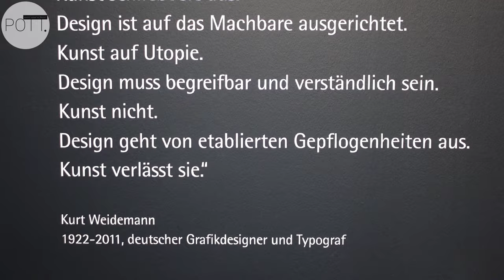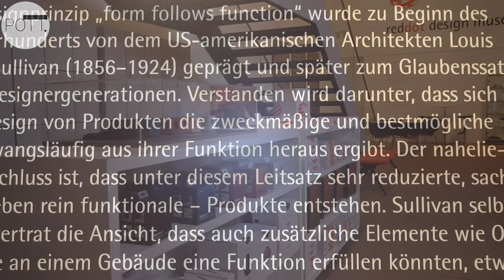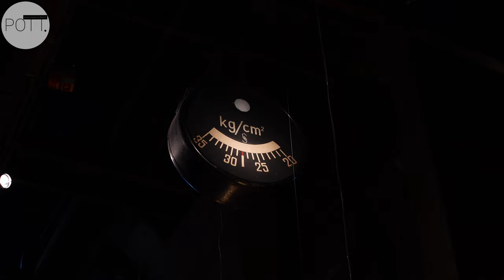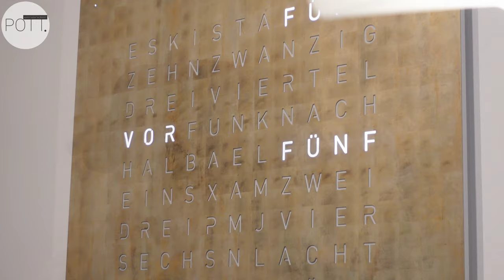Design und Qualität erfahren im "reddot design museum" in ESSEN | POTT.einander unterwegs im Museum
DIE 🌍 in ESSEN.

📌 Habt ihr LUST auf preisgekrönte ALLTAGSGEGENSTÄNDE, formschöne und innovative EXPONATE❓️
👉 Lasst euch INSPIRIEREN und kommt mit ins 'reddot design museum' in ESSEN, eine Ausstellung der besonderen Art, die es weltweit nur noch in China und Singapur gibt.
ℹ️  Erfahrt, was DESIGN und QUALITÄT bedeuten.
📍 Findet heraus, was DESIGN überhaupt ist.

+++MEHR HIER IN DIESEM VIDEO VON POTT.einander+++

⏩ POTT.einander ⏪

☑ TRALLAFITTIBLOG RUHRGEBIET.

Aus'm Ruhrgebiet,

für's Revier!

KOMMA BEI !!!

POTT.einander's POTT.shop!

TrallafittiBLOG FANartikel.

Liebe POTT.freunde!

📍 POTT.einander

Aus'm Ruhrgebiet,

für's Revier!